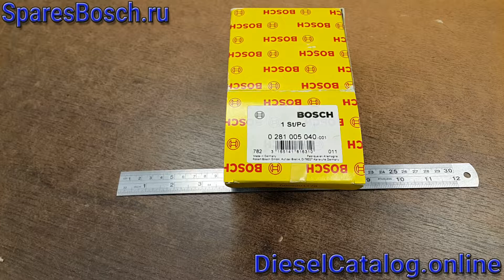0281005040 Блок управления электромагнитного клапана BOSCH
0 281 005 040 Блок управления электромагнитного клапана БОШ

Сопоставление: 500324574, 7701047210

Применяется на:
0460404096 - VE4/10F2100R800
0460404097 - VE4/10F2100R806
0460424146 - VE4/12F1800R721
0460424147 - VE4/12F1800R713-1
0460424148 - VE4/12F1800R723